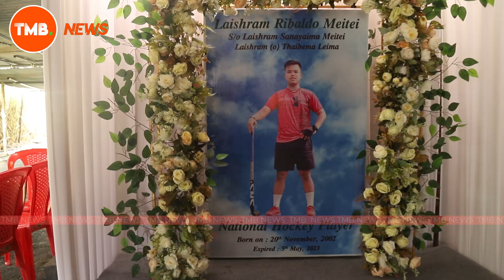Manipur Hockey will organize a junior-level hockey tournament in memory of the late Laishram Ribaldo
Manipur Hockey will organize a junior-level hockey tournament for boys and girls in memory of the late Laishram Ribaldo from Kongba Ucheckon Khunou, who made significant contributions to the growth of hockey in Manipur during his lifetime. L. Sanayaima, Ribaldo's father, will sponsor the trophy to promote hockey in the state.